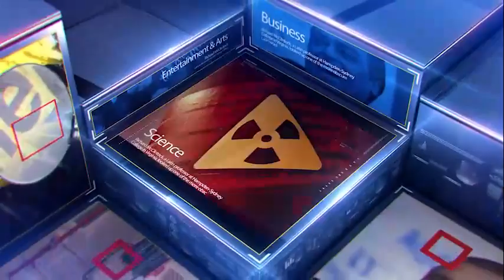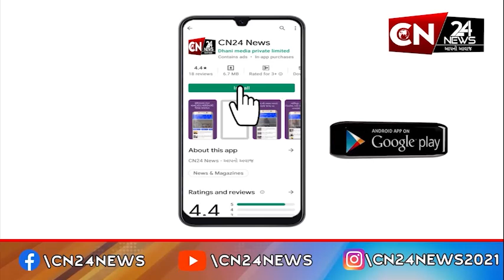બૉલીવુડ : 'જેલર' ફિલ્મની સફળતા વચ્ચે રજનીકાંત બદ્રીનાથ મંદિર પહોંચ્યા